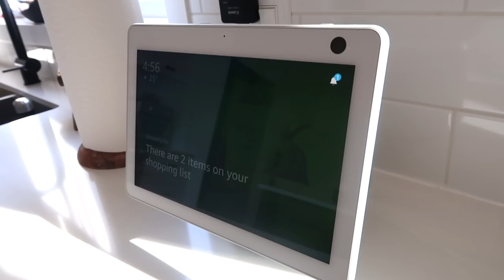30 Amazon Products you NEED!! HOME DECOR, FASHION, + MORE!!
ITEMS MENTIONED